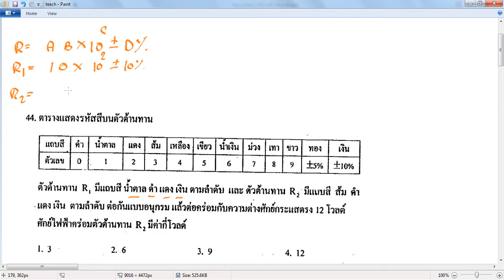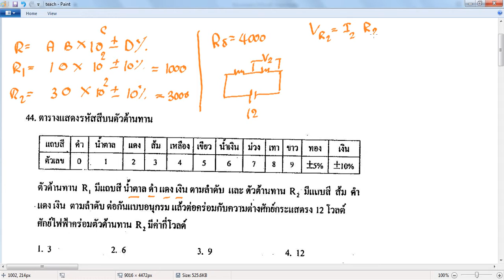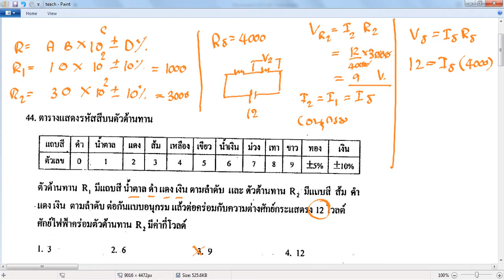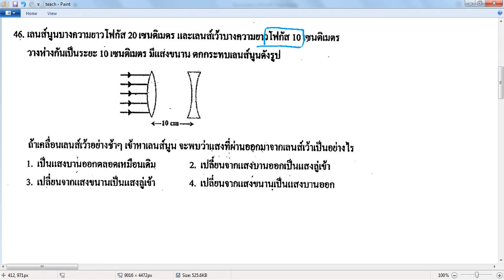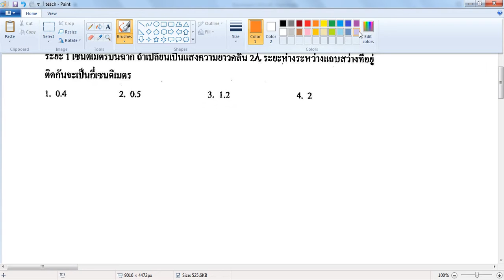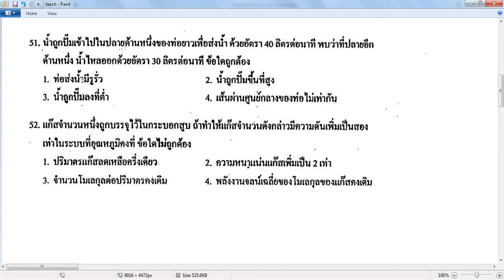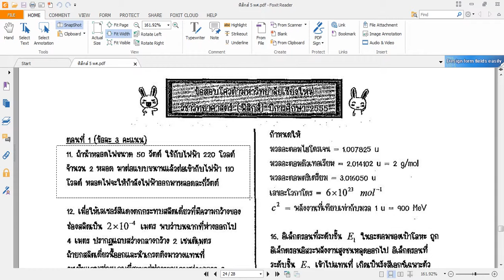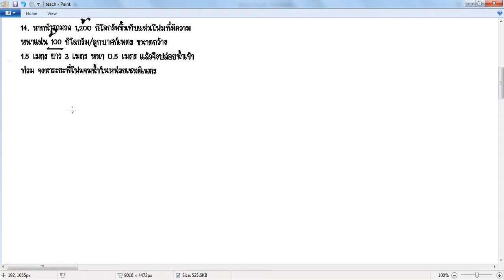PM6CMU30112558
2557 ข้อ 42-52
2555 ข้อ 11-14